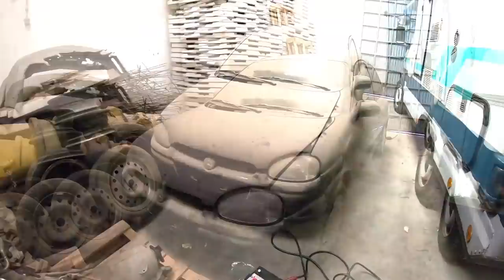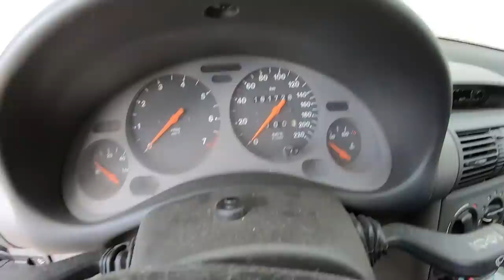BARN FIND - Achei mais uma LENDA abandonada. Comprei mais um CARRO !!!!!